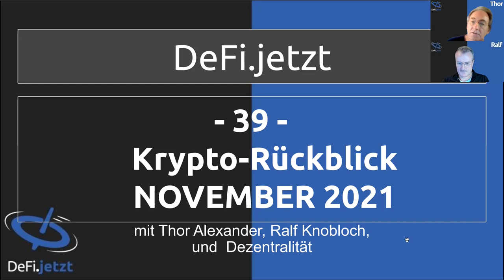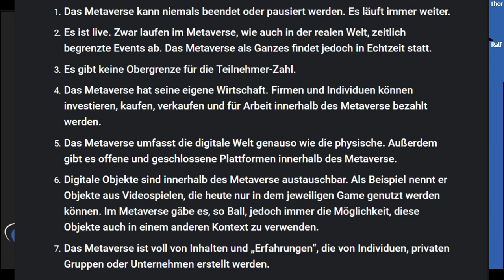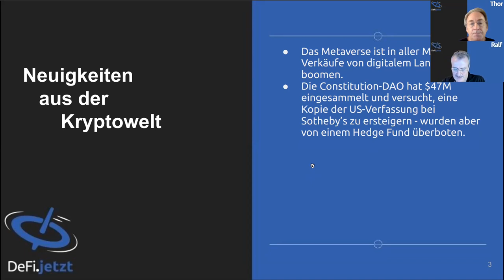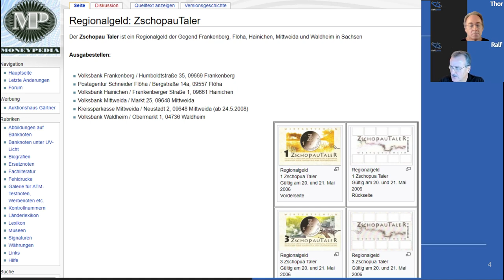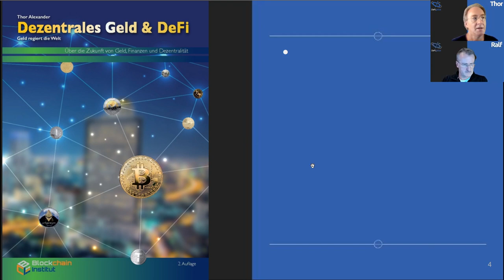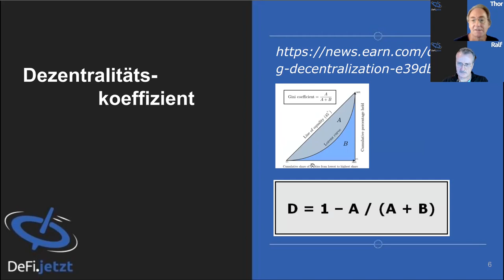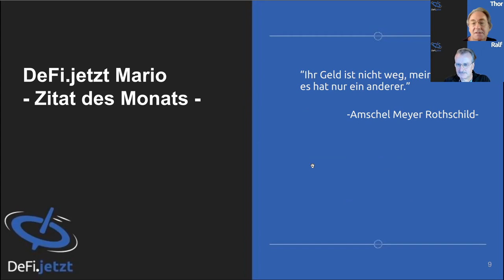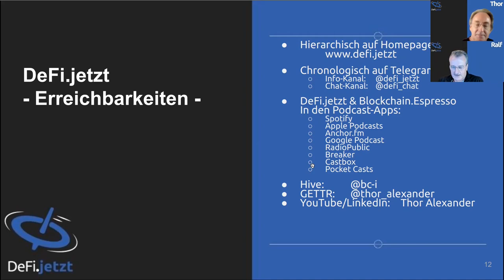(39) Krypto-Monatsrückblick November 2021 & Dezentralität | DeFi.jetzt-Gespräch Dezentrale Finanzen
Im Monatsrückblick für den November 2021 reden Thor Alexander und Ralf Knobloch über Metaverse & Second Life, JP Morgan, Bitcoin & Ethereum, Mises, Jimmy Song, Prof. Mausfeld und Rothschild sowie über El Salvador u.a. Beim zeitlosen Thema erklärt Thor, wo Dezentralität auftritt und wie man diese bestimmen kann.

LINKS

How to add Binance Smart Chain (BSC) to the new Brave Browser "Brave Wallet" / MetaMask 🦊 (November 2021)

Die Wahrheit über die Demokratie
Prof. Rainer Mausfeld über das absehbare Ende der „Demokratie”. Exklusivabdruck aus dem Buch „Fassadendemokratie und Tiefer Staat”.: